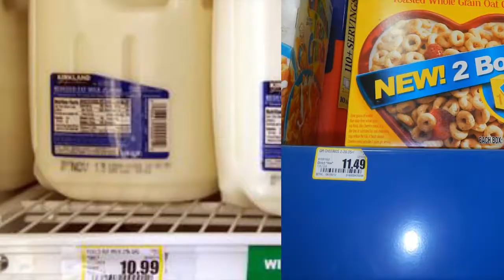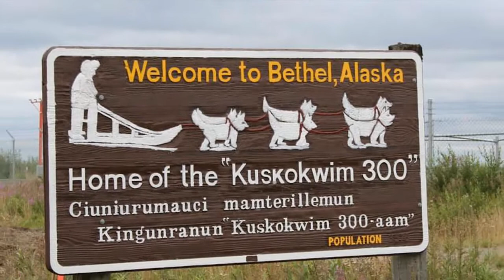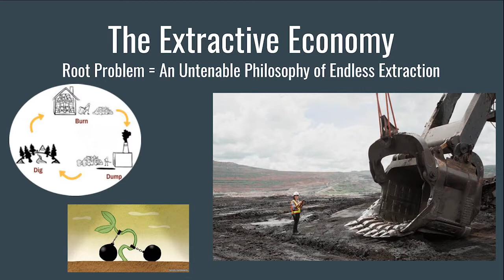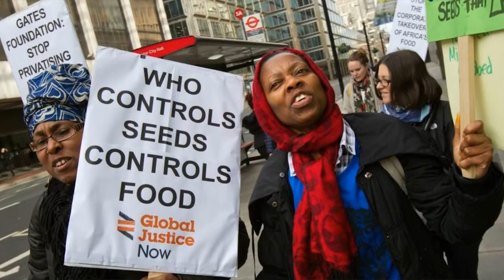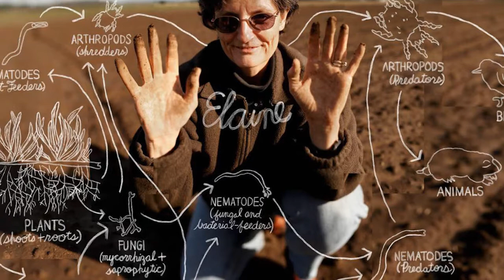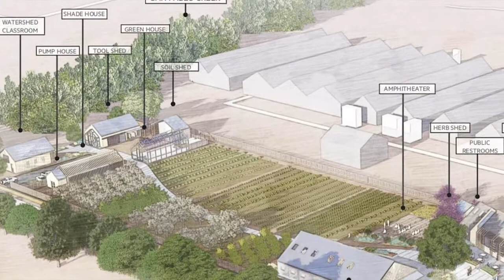CAGJ Doria Robinson: The Struggle for Food Sovereignty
Recorded SAT July 13, 2019: CAGJ’s 13th Annual SLEE Dinner - Strengthening Local Economies Everywhere

Keynote: Doria Robinson, Executive Director of Urban Tilth, "For the Love of Soil: Dismantling the Extractive Economy with Justice and Food Sovereignty"

Doria Robinson is a leader in both the food sovereignty and climate justice movements. Trained as a Watershed Restoration Ecologist, Doria is the Executive Director of Urban Tilth, a community-based organization rooted in Richmond, California dedicated to cultivating urban agriculture to help the community build a more sustainable, healthy, and just food system. CAGJ works closely with Urban Tilth as members of the Western region of the US Food Sovereignty Alliance.

Community Alliance for Global Justice grew out of a mass people's movement that shut down the World Trade Organization in 1999, and continues to work toward transforming unjust trade and agricultural practices. CAGJ’s 13th annual SLEE Dinner (Strengthening Local Economies Everywhere) will highlight the role of food sovereignty and agroecology in leading us to a Just Transition to address the climate crisis.